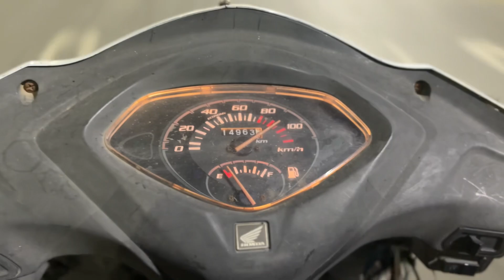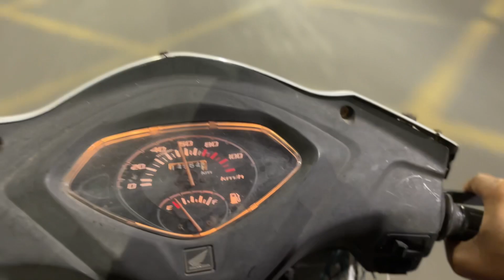Drage race activa vs R15 police is coming